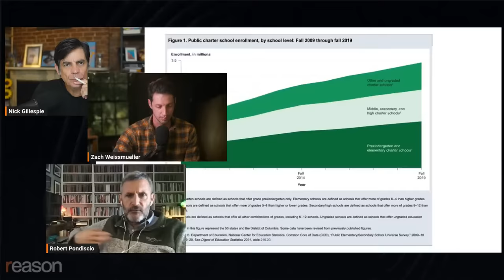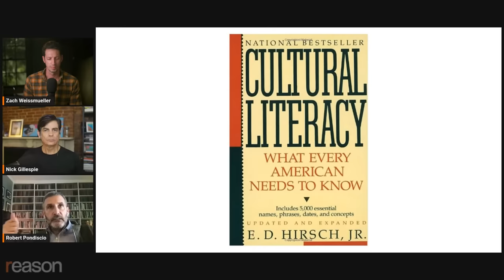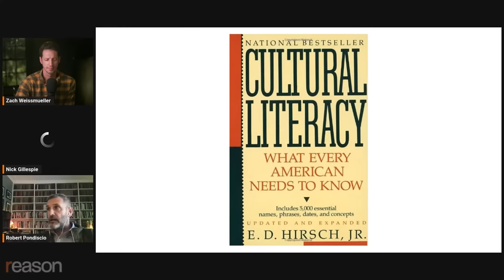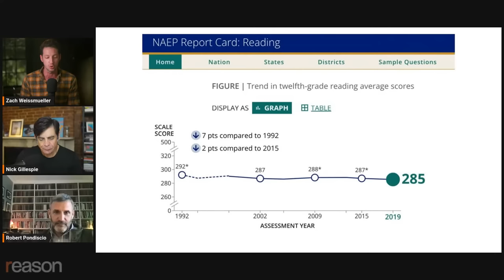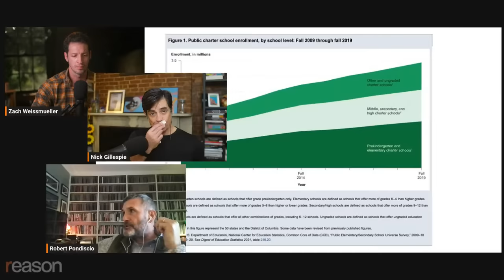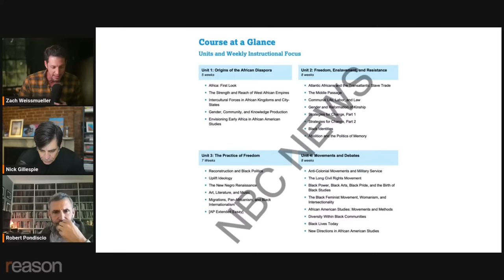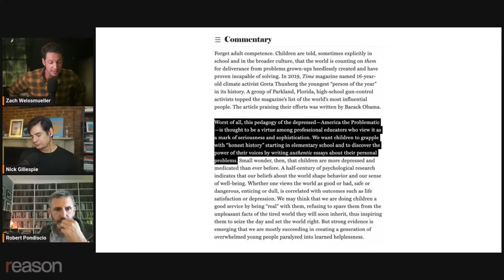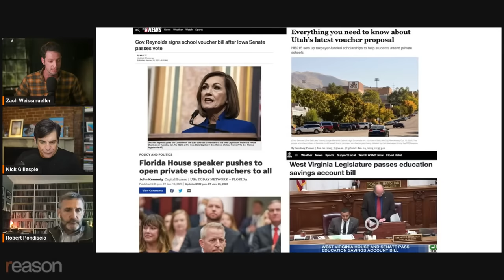Why did schools stop teaching kids how to read?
Live With Robert Pondiscio, Nick Gillespie, and Zach Weissmueller.

An "unbearable bleakness" has overtaken childhood education as a "pedagogy of the depressed" pushes a simplistic vision of "America the Problematic" on impressionable young students, wrote Robert Pondiscio in Commentary last year.

A former teacher, Pondiscio is currently a senior fellow at the American Enterprise Institute and the author of the 2019 book How the Other Half Learns: Equality, Excellence, and the Battle Over School Choice (Avery), a behind-the-scenes account of Success Academy, one of America's most accomplished (and controversial) charter school networks. (Watch Reason's interview with Pondiscio about that book.)

Public schools have failed to teach kids to read and write because they use approaches that aren't based on proven techniques based on phonics. Many schools have been influenced by the work of Columbia University's Lucy Calkins, who is the subject of a new podcast series from American Public Media, Sold a Story, "an exposé of how educators came to believe in something that isn't true and are now reckoning with the consequences—children harmed, money wasted, an education system upended."

"The South Bronx elementary school where I taught 5th grade for several years was a proponent of Calkins' approach," Pondiscio wrote in a 2022 New York Post op-ed. "We adopted her teaching methods and employed her literacy coaches for years, to very little effect. Her greatest sin against literacy comes after kids learn to 'decode' the written word, whether or not they are taught with phonics, which is just the starting line for reading."

How did this happen? Is the solution school choice—a system in which parents can opt out of traditional public schools and their flawed approaches to teaching reading? As Pondiscio argues, is withdrawing "concern for traditional public schools" equivalent to withdrawing "concern for our republic"?

Join Reason's Nick Gillespie and Zach Weissmueller for a live discussion with Robert Pondiscio on all these questions and more this Thursday at 1 p.m. ET. Watch and leave questions for Pondiscio on the YouTube video above or on Reason's Facebook page.